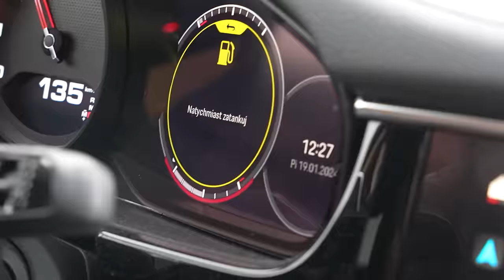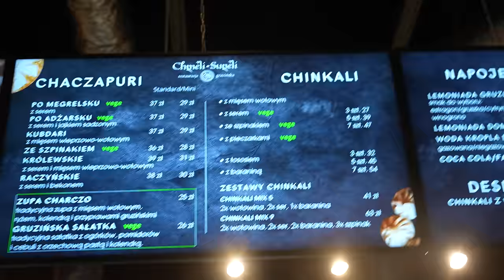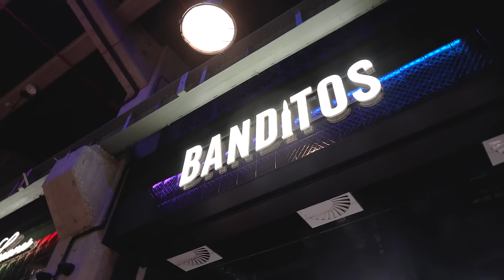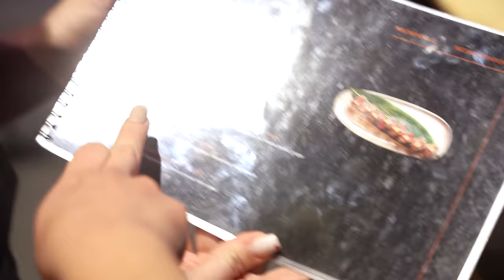WZIĄŁEM DWIE ZADYMIARY…